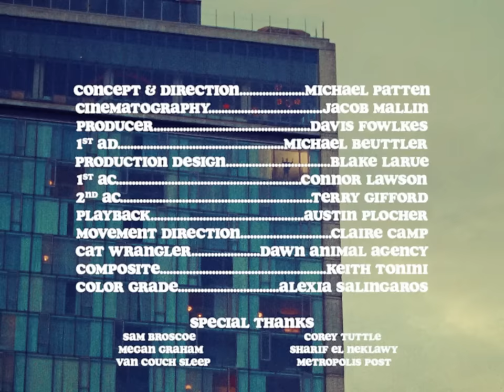Mango Garry - Boo Riley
Concept & Direction: Michael Patten
Cinematography: Jacob Mallin
Producer: Davis Fowlkes
1st AD: Michael Beuttler
Production Design: Blake Larue
1st AC: Connor Lawson
2nd AC: Terry Gifford
Playback: Austin Plocher
Movement Direction: Claire Camp
Cat Wrangler: Dawn Animal Agency
Composite: Keith Tonini
Color Grade: Alexia Salingaros
Special Thanks: Sam Broscoe, Corey Tuttle, Megan Graham, Sharif El Neklawy, Van Couch Sleep, Metropolis Pos